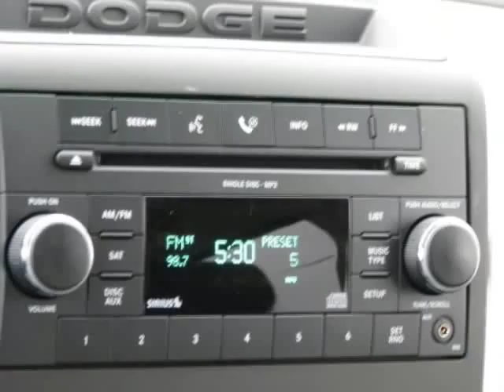2009 Dodge Ram 1500